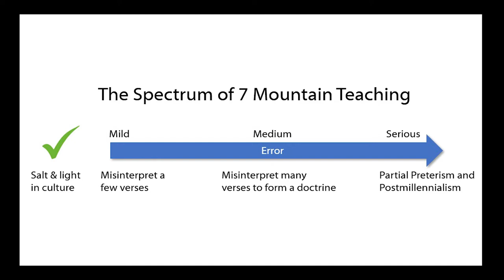03 - The Seven Mountain Mandate - Understanding the End Times - Bryan Kessler - 01-07-2021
03 - The Seven Mountain Mandate - Understanding the End Times - 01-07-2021 - This session looks at the Seven-Mountain Mandate. In case you haven’t heard of the Seven-Mountain Mandate, much of the Charismatic church in the Western world has been influenced by this teaching. This is not a fringe teaching from a liberal seminary or a flaky revival meeting. Many influential and prominent leaders in the Charismatic church teach the Seven-Mountain Mandate. In this session, we look at what the Seven-Mountain Mandate is, how it originated, what is good about it, and what it is all about.